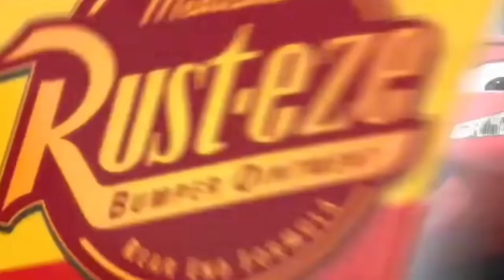THE RADIATOR SPRINGS 450 (my first cars stop motion race) cars fan film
let's just call it a 2010 replay